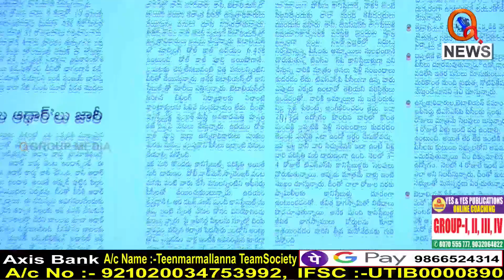కన్నతల్లే హంతకురాలు..|| TeenmarMallanna || QNews || QNewsHD